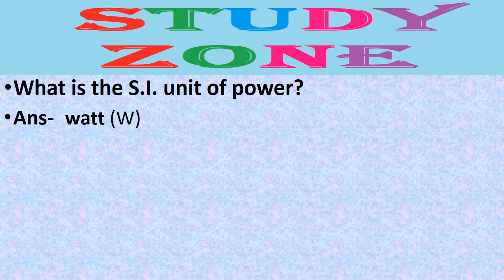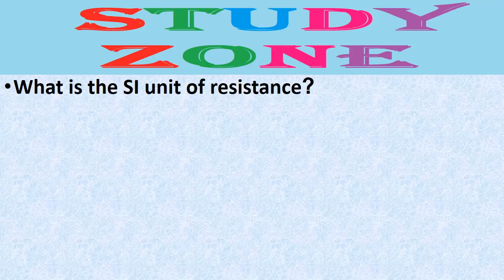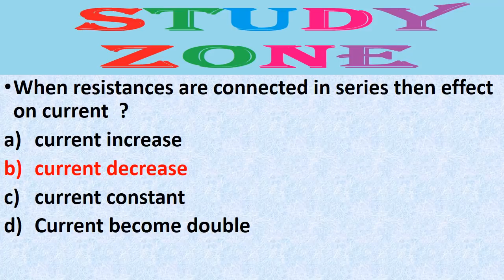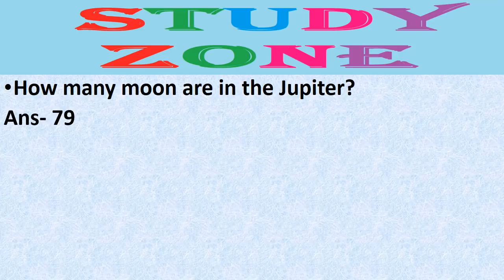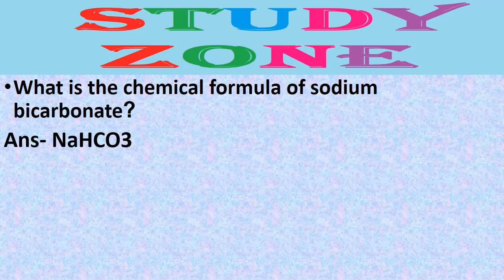Answer key of Railway ALP 9 अगस्त के एग्जाम में पूछे गए जनरल साइंस Part-1से संबंधित प्रश्न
AnswerkeyofRRBALP RRBALPGeneralScienceQuestions Railway ALP 9 अगस्त के एग्जाम में पूछे गए जनरल साइंस Part-1से संबंधित प्रश्न